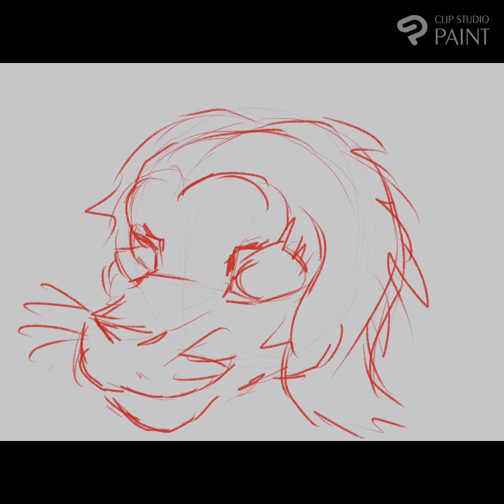Drawing my Girlfriend Singing